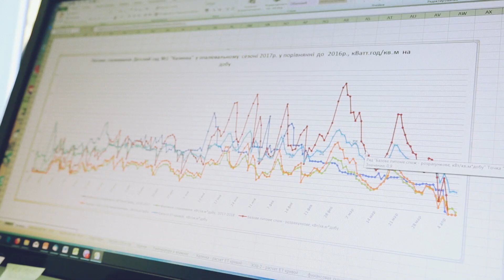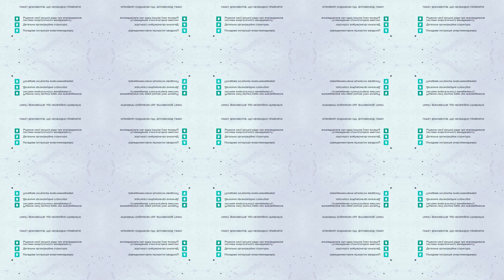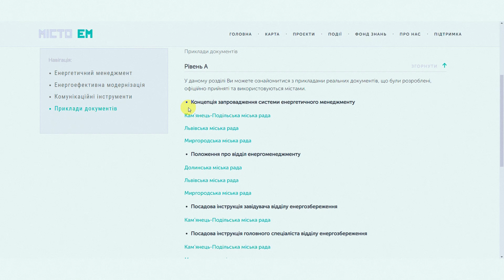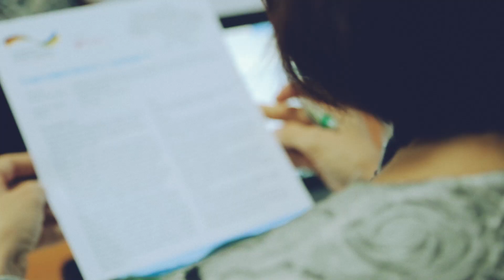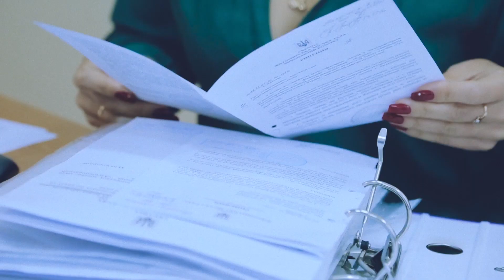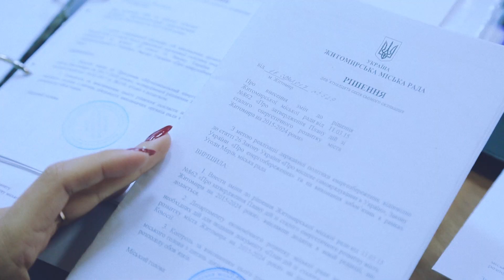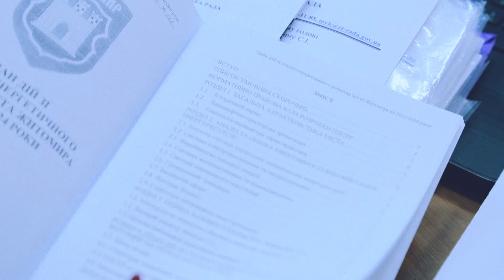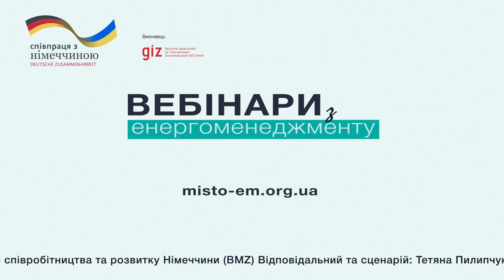01_A_Основи енергоменеджменту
Переглянувши відеоролик, Ви довідаєтеся, з яких основ починається впровадження муніципального енергетичного менеджменту. Які документи необхідно розробити та прийняти та які подальші кроки зробити на шляху запровадження ефективної та сталої міської системи енергоменеджменту.
Спеціальний гість вебінару - Тетяна Зятікова, начальник відділу інфраструктурних проектів, енергоефективності та промоцій Житомирської міської ради  - розповість про досвід міста Житомира у впровадженні системи енергоменеджменту в місті та про важливість документування усіх процесів.
Усі вебінари доступні на онлайн платформі  МІСТО ЕМ